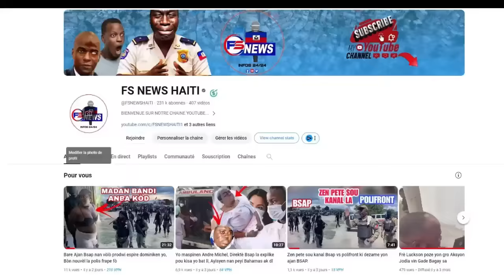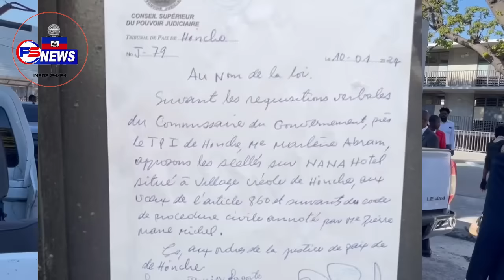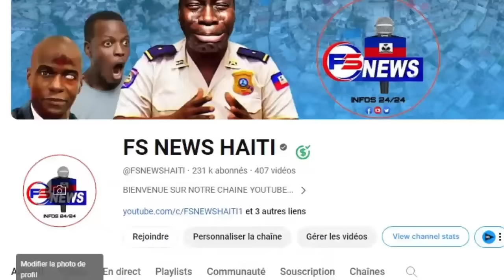FLASH: Me Video ak tout Foto Krey Nan OTÈL Hinche la, anpil kout YOYO/Gro kout alsiyis Bagay Gè Nèt